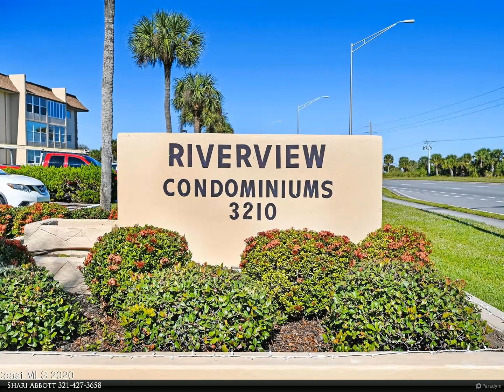3210 N HARBOR CITY Boulevard 322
3210 N HARBOR CITY Boulevard 322

* IT'S ALL ABOUT THE VIEW * ENJOY YOUR MORNING COFFEE WHILE WATCHING THE SUNRISE OVER THE INDIAN RIVER or SIP ON YOUR EVENING BEVERAGE WHILE VIEWING A ROCKET LAUNCH * This Meticulously Maintained 55+ Community offers Clubhouse, Heated Community Pool, Shuffleboard, Lots of Parking, Elevators, NEW ROOFS, close to Shopping &amp; Restaurants and Low HOA.  Beautiful views from this third floor unit, spacious kitchen area, living/dining combo, 2 bedrooms, 2 full baths and private screened patio. New hot water heater, impact windows, assigned parking spot and separate storage unit. * YOUR OWN PIECE OF PARADISE *

Shari Abbott
Berkshire Hathaway HomeServices Florida Realty